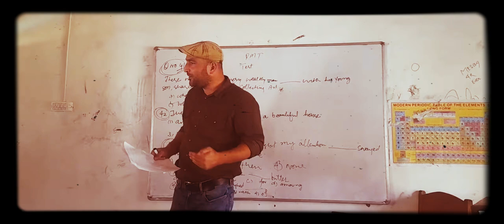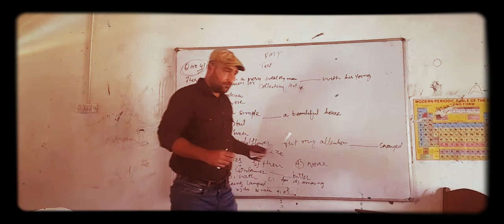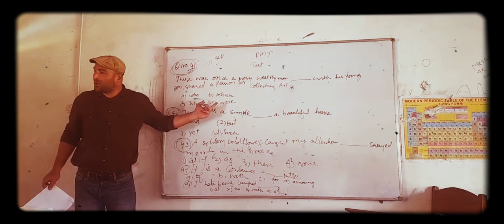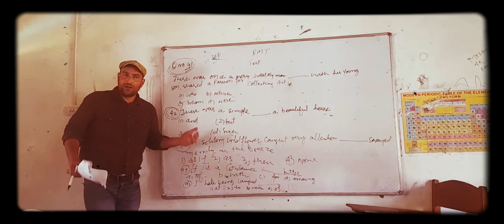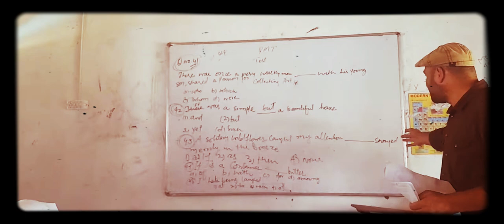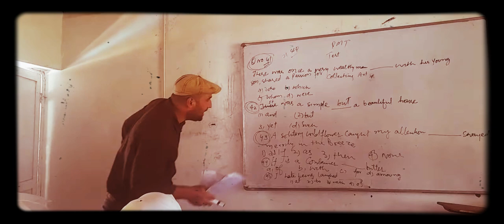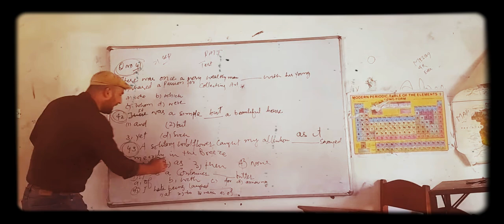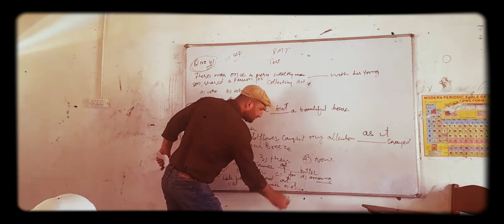Target PMT ,Explaining few English questions